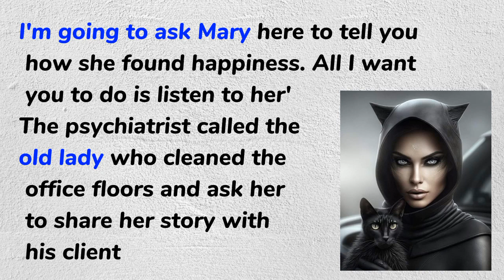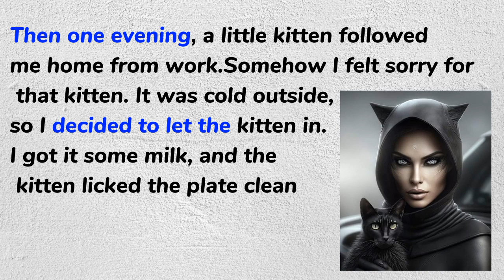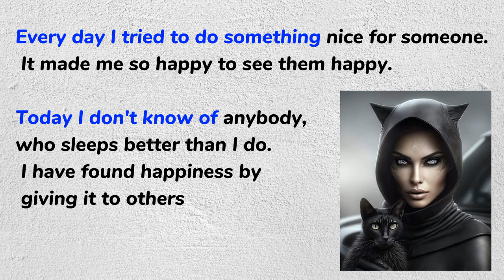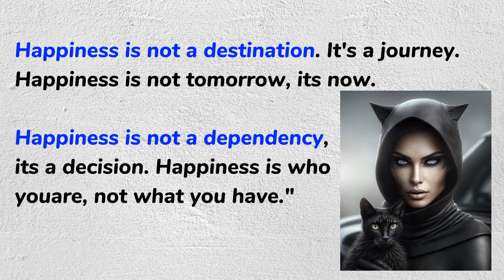Improve your english easy way | level one 1 | "A beautiful woman in an expensive dress came to ...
englishspeakingpractice english englishgrammar engineering englishspeaking englishvocabulary englishnews englishsongs Finding Happiness ... 🌟

"A beautiful woman in an expensive dress came to her psychiatrist, saying that she was depressed and her life was meaningless.

'I'm going to ask Mary here to tell you how she found happiness. All I want you to do is listen to her'

The psychiatrist called the old lady who cleaned the office floors and ask her to share her story with his client.

So the old lady put her broom, sat on a chair and told her story...

'My husband died of cancer. 3 months later my only son was killed by a car.. I had nobody.. I had nothing left.. I couldn’t sleep, I couldn't eat, I never smiled at anyone. I even thought of taking my own life.

Then one evening, a little kitten followed me home from work. Somehow I felt sorry for that kitten. It was cold outside, so I decided to let the kitten in. I got it some milk, and the kitten licked the plate clean.

Then it rubbed against my leg and, for the first time in months, I smiled.

Then I stopped to think ... If helping a little kitten could make me smile, may be doing something for people could make me happy.
So the next day I baked some biscuits and took them to a neighbour who was sick in bed.

Every day I tried to do something nice for someone. It made me so happy to see them happy.

Today I don't know of anybody, who sleeps better than I do. I have found happiness by giving it to others.'

When she heard that, the rich lady cried. She had everything money could buy, but she had lost the things money cannot buy.

The beauty of life does not depend on how happy you are, but on how happy others can be because of you.i

Happiness is not a destination. It's a journey. Happiness is not tomorrow, its now.
Happiness is not a dependency, its a decision. Happiness is who you are, not what you have."7 ways to quickly improve your English language skills

7 ways to quickly improve your English language skills · Watch movies in English · Immerse yourself in English language news · Start a vocabulary book of useful ...

How can I learn to improve my English?

What are the 4 skills to improve English?

Why improve English skills?

Can I improve my English by myself?

Skills | LearnEnglish - British Council

To build your vocabulary and develop your English communication skills, practice and study are essential. Working through practice activities and regularly ...

Listening · Reading · Speaking · Writing

How to improve your English speaking - British Council

Are you looking for ways to develop your English speaking skills? Here are four tips to improve your fluency, pronunciation, accuracy and conversation ...

Everyday habits to improve your English - YouTube

Duration: 14:24
Posted: 28-Feb-2020

Improve English Speaking Skills Everyday - YouTube

Duration: 1:43:17
Posted: 21-Sept-2022

5 Smart Ways to Improve your English Speaking Skills - YouTube

Duration: 23:44
Posted: 06-Mar-2021

Learning english improve english free

Learning english improve english essay

How to improve English quickly

How to improve your English speaking

Paragraphs to improve English speaking

how to improve your english speaking skills (by yourself)

5 things to practice every day to improve your English ... - YouTube

Duration: 10:22
Posted: 27-Feb-2019

12 Tips on How To Improve Your English Speaking Skills - FluentU

07-Jul-2023 · 1. Expand your vocabulary · 2. Improve your pronunciation · 3. Learn the natural flow of English · 4. Build English speaking confidence.

10 top tips for improving your spoken English

englishlive.ef.com › language-lab › amp

Speaking is one of the most fun parts of learning English. Here are 10 tips for improving your spoken English and having a great time while you do it!

How to improve your spoken English: 8 tips ‹ GO Blog

Just like improving your writing or listening skills, there are techniques you can use to improve your spoken English. Here are eight of our favorites.

Improve English speaking skills app

Duolingo

Memrise

Babbel

HelloTalk

More results

Skills in English class

￼Educational Movies for Students · 1. Good Will Hunting · 2. Freedom Writers · 3. Race to Nowhere · 4. Lean

English improvement books

How to improve English essay

How to improve English speaking skills i quickly at home

How to improve your English writing

Can you help me to improve my English

How to improve English grammar

How to improve English speaking skills quickly at home free